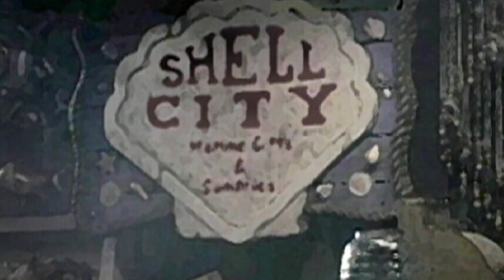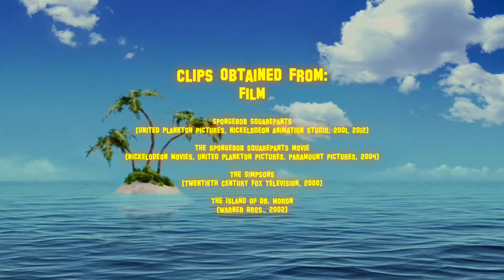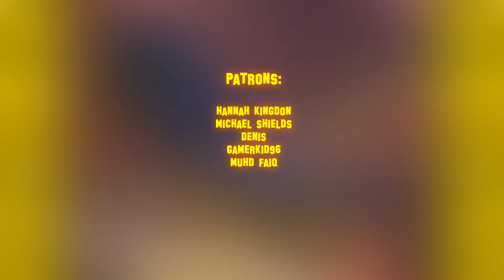Surprisingly Absorbing! | The SpongeBob SquarePants Movie, PS2: i don't have a nose review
Ahoy there, goofy goobers! We're taking a look at the surprisingly well-made SpongeBob SquarePants movie game! Based on the eponymous sponge's theatrical debut, this game sees SpongeBob and Patrick embark on the manliest of journeys in pursuit of King Neptune's crown. It's a dangerous task, although Neptune's mermaid daughter Mindy is also there to lend a helping hand... providing you have enough Goofy Goober tokens, of course. Indeed, Mindy is surprisingly demanding. Who's the real sponge here?!

Thanks to TheDird, Ethan Co and Clinton Bailey for requesting this one.

An extra special thanks to 3Spooky5Me, who's both a channel member and patron. And further special thanks to my other current patrons Anthony Gallagher, eegleweege, Volico72 and Matthew Shaw.

Michael